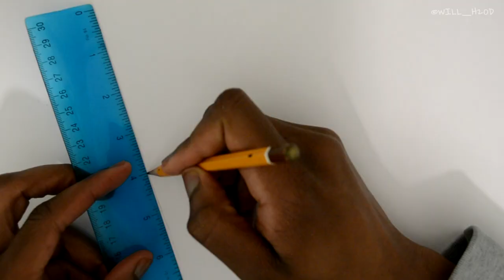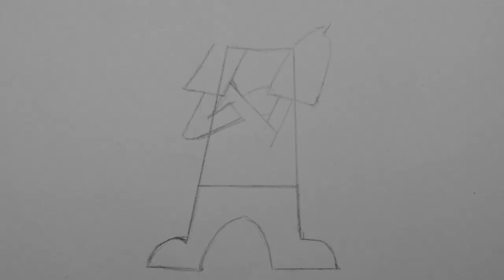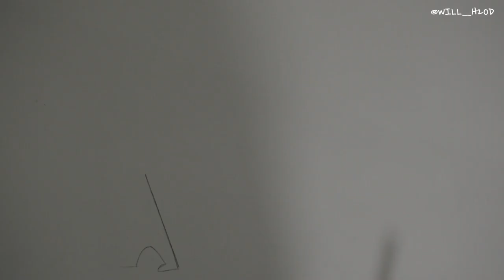DRAW RAPPERS AS CARTOONS! BLUEFACE, JUICE WRLD, RICH THE KID (S1 - Ep5)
SEASON 1 EPISODE 5 OF 'DRAW RAPPERS AS CARTOONS!'

TOOLS USED: HB 1500 PENCIL,  RUBBER,  PROMARKERS,  COPICS (FOR SKIN TONE),  EDDING 780 PAINT MARKER (SILVER + GOLD PARTS),  GOUACHE (FOR HIGHLIGHTS/WHITE PARTS) + RULER (FOR NEATNESS)

Music: Sudi x Nicky Bloom - DX, Nicky Bloom x rich 552 - After Midnight, Nehmy - Zues/flky